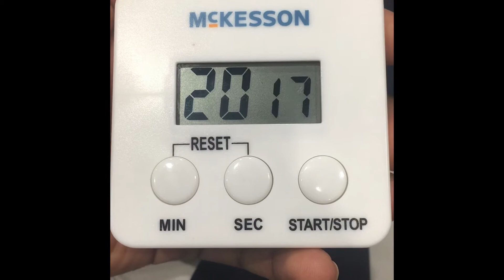Pregnancy 1 hour Glucose Test (VLOG)